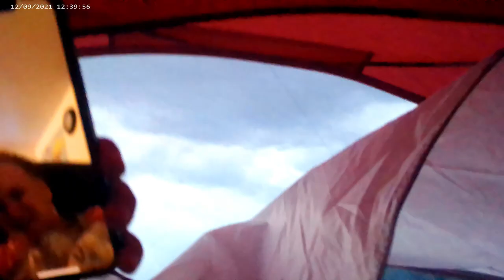Storm At Bear Lake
A massive storm while camping out at Bear Lake.